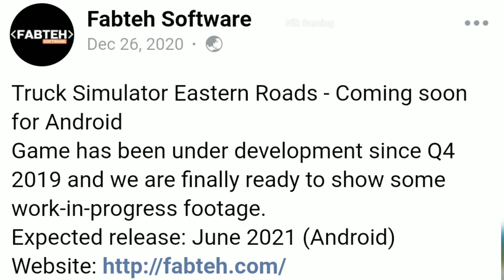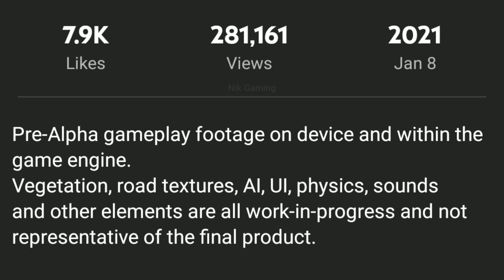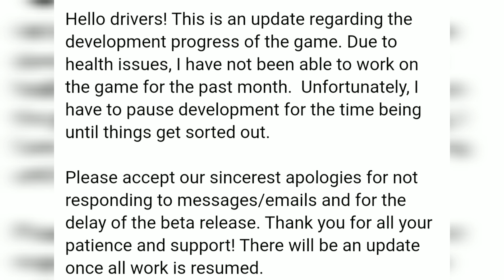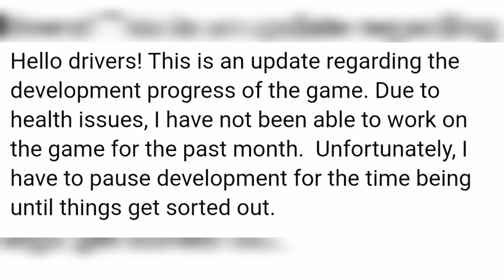Truck Simulator Eastern Roads by @fabtehsoftware1490 | Part 2 [News and Informations]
Hello guys welcome back to a new video of 'Nik Gaming'
-This is the second part of my previous video related to 'Truck Simulator Eastern Roads' this game was on a developing stage and the developers - Fabteh Software,   were to release this game till June, 2021.But suddenly they shared a post in which they mentioned about their health issues and the development was paused by the team, and now we are in January 2022, 8 months have passed but still there are no official information by dev.
-So in this video we will discuss about the release date, development cancelled or still in progress and I have tried to cover many more information, so watch this complete video and I suggest you to turn on captions for better result.

[Info]

®_Nik Gaming_

📍[My Other Related Videos Link]:-

©_Fabteh Software_

truck simulator eastern road launched?
truck simulator eastern roads rain weather gameplay and testing